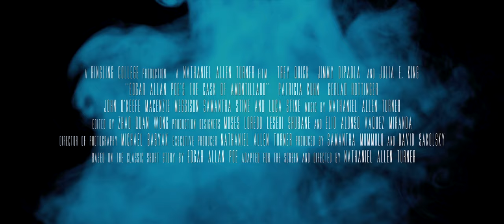Edgar Allan Poe's The Cask of Amontillado Teaser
30 sec teaser.